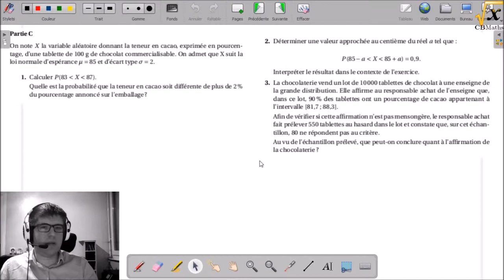1C - Teneur en cacao | BAC S Pondichéry 2017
1C - Teneur en cacao | BAC S Pondichéry 2017